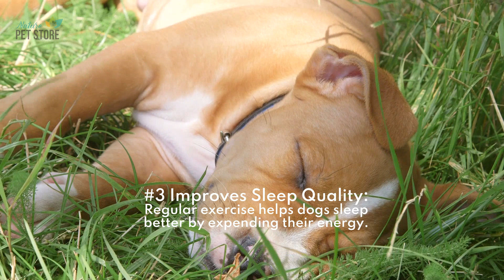5 Paw-Some Reasons Your Dog Needs Exercise! 🐾🏃‍♂️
Welcome to Nature Pet Store! In this video, we delve into the top 5 reasons why regular exercise is crucial for your dog's health and happiness. From boosting their physical fitness to enhancing their mental well-being, discover how keeping your dog active can lead to a longer, healthier life.